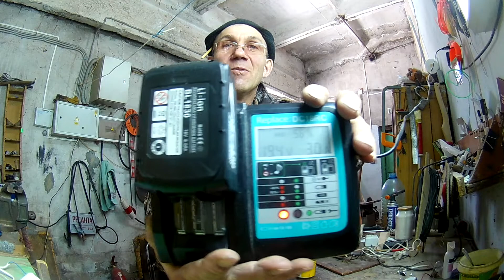Акамулятор Макита, 2 серия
Опять подпаяли АКБ, заработала вроде.